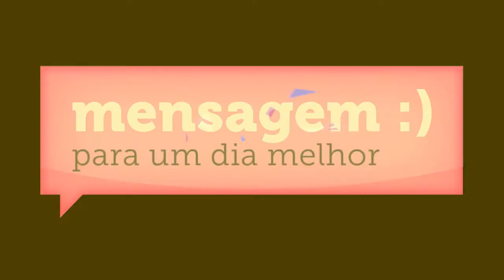O Quanto Você Está Disposto? - Mensagem para Um Dia Melhor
Para começar o dia bem, uma mensagem que te faz refletir!